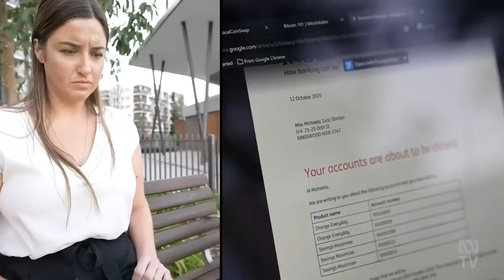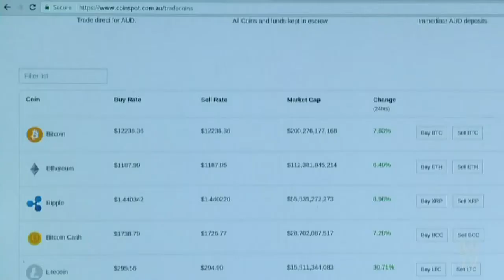Bitcoin Senate Enquiry To Protect Australian Consumers - Uh Oh, They Are Going To Protect Us!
(Source: ABC Australia, WA - 20 Sep 2021)